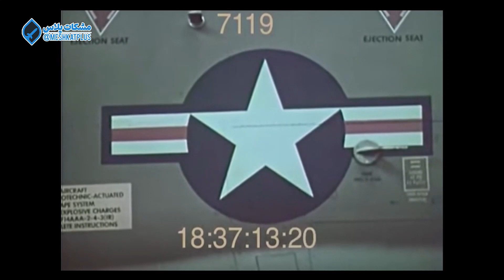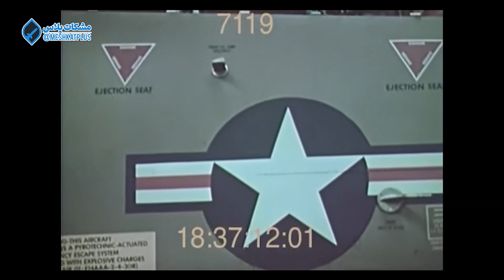جنگنده یا موشک؟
در این برنامه به بررسی این موضوع مهم پرداخته‌ایم که موشک مهم‌تر است یا جنگنده و تمرکز نیروهای مسلح ایران باید بر روی کدام باشد.